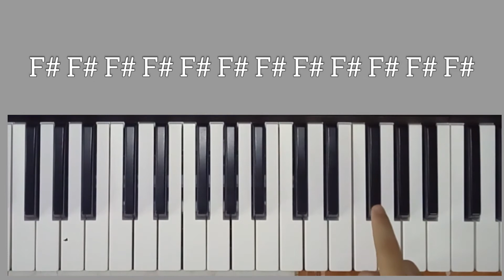HOW TO PLAY ASTRONOMIA ( COFFIN DANCE ) ON PIANO || WITH NOTATIONS || SG MUSIC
VERY EASY TO LEARN SO PLEASE WATCH THIS VIDEO 😀😀😀😀

Musician: ASHUTOSH

Musician: @iksonmusic

Musician: @iksonmusic